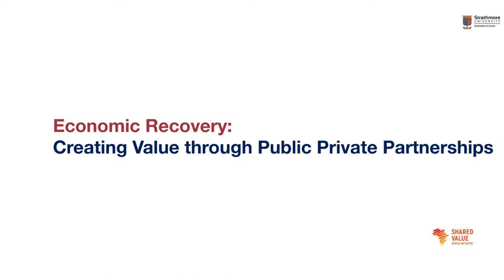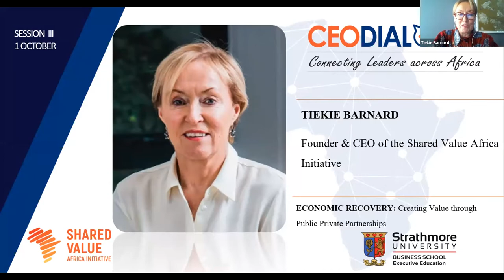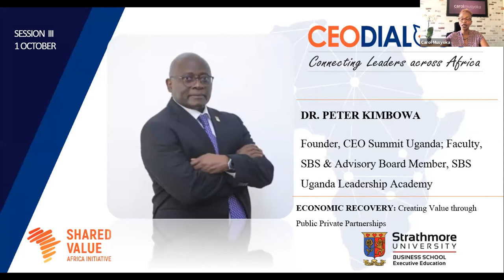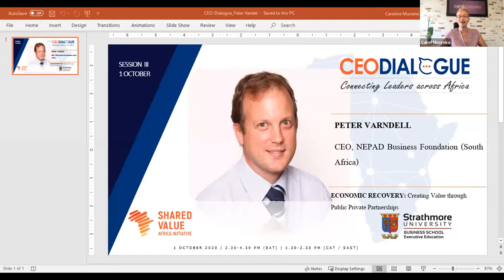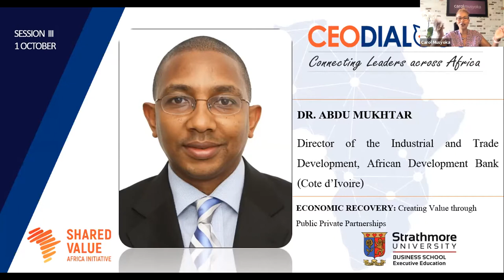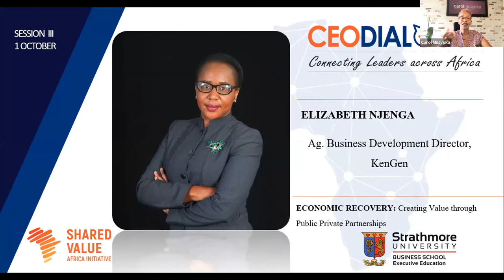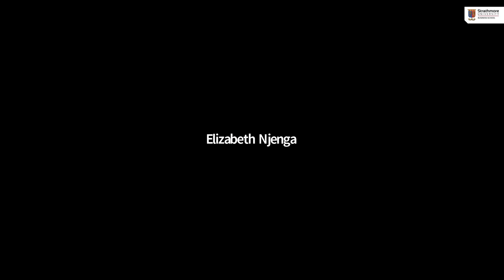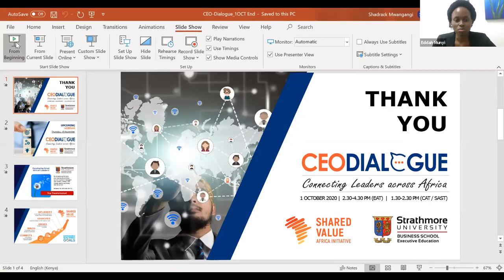Economic Recovery – Creating Value through Public-Private Partnerships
Session 3: The Africa CEO Dialogue Series